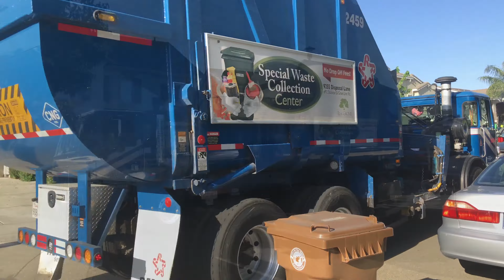Republic Services | Autocar ACX Heil Rapid Rail 4K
So I found myself back in Elk Grove on the hunt for Brenda a real cool driver. After seeing 4 Rapid Rails on the last known route she was on finely found her after seeing her Bright pink hard hat that you might see in the video. This is one of two 4K videos of her so be on the look out.